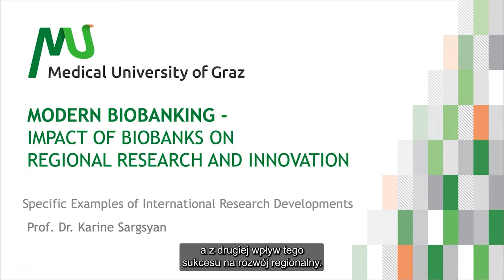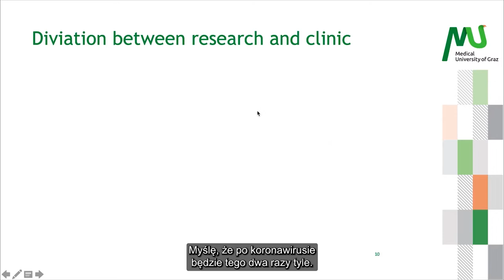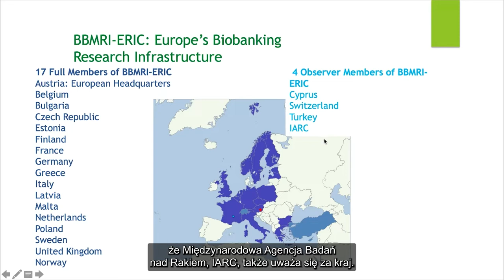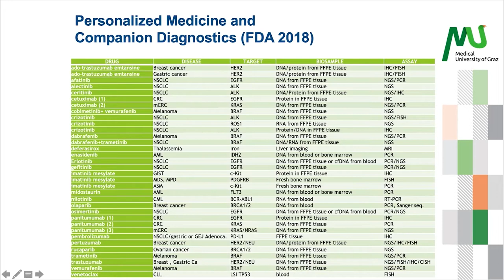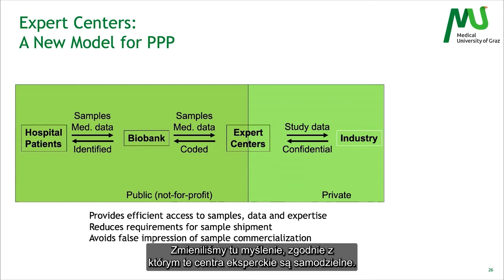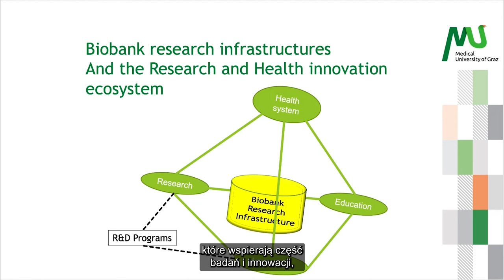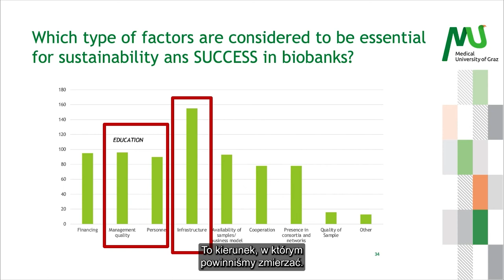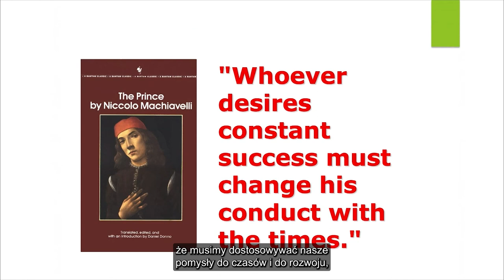Key Success Factors of Biobanks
Author: Karine Sargsyan